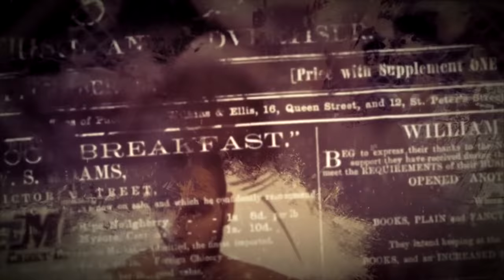Анонс матчевой встречи Харьков vs Украина (смешанные единоборства ММА)